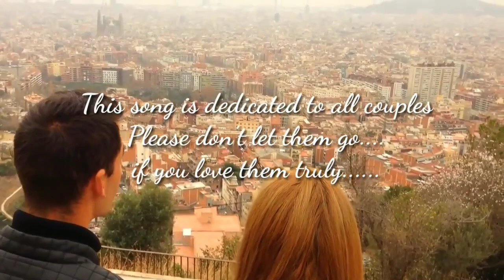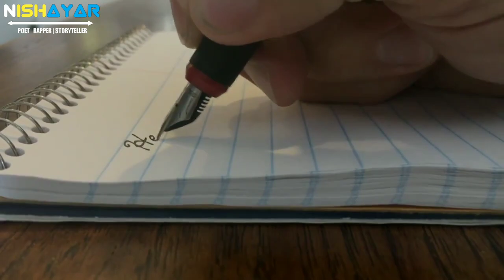PYAR | प्यार | Hindi Love Rap Song 2021 | Nishayar | DG Music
Hello Friends,

Pyar | प्यार | Hindi Love Rap song 2019  is dedicated to all couples who are being in a relationship.

This song inspires them to hold their partner even though many problems and that couple will never ever leave each other in any situation.

Stay motivated
Stay Strong.

My Hindi Motivational Rap collection only on Khabri App in audio Format

Nishayar